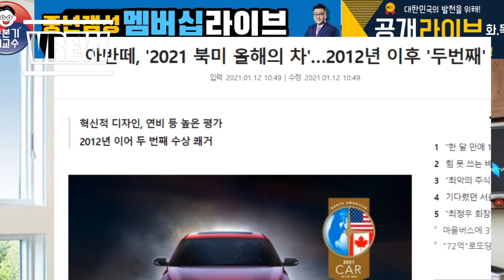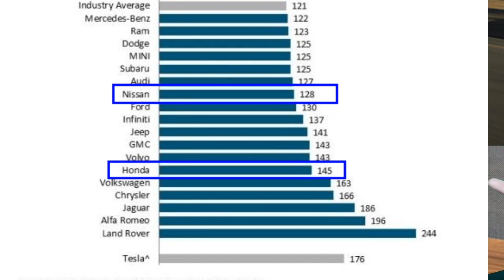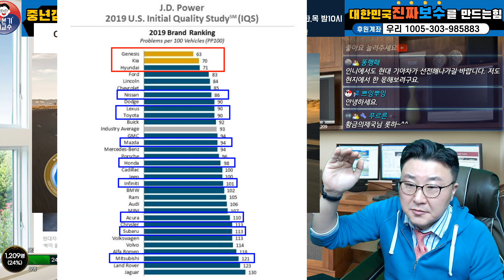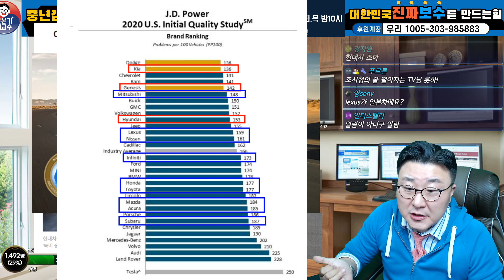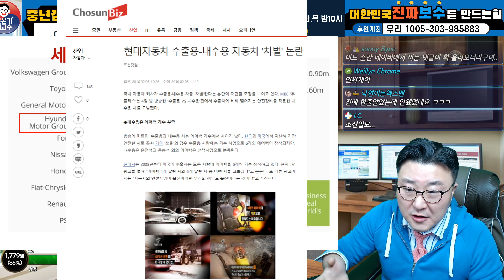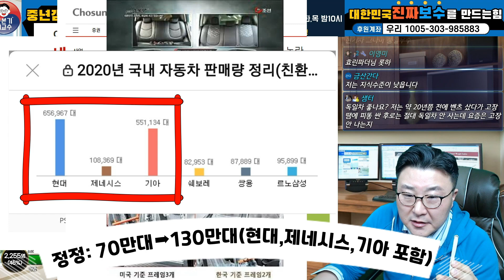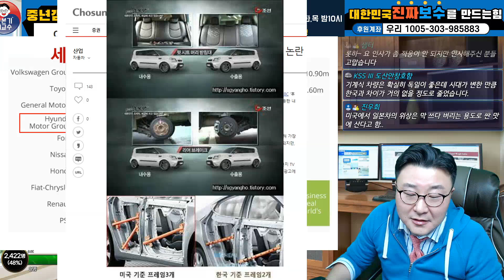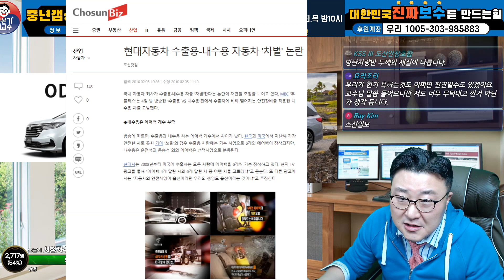현대기아차는 왜 욕을 먹게 되었나 해외에서 최고평가 국내에서 최악평가 근본원인을 파헤친다 내수수출 차별 아반떼 텔룰라이드 코나 제네시스 신차품질평가 내구성평가1위 조선비즈 TV조선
일본을 넘어서는 강력한 대한민국을 만들기 위해서는
애국심과 원칙을 기본으로 하는 진정한 보수가 나라의 기둥이 되어야 합니다
제가 새로운 보수의 가치를 전파하겠습니다!
이제부터는 제가 대한민국 보수의 기준입니다!

멤버십 가입 월 4,990원!

후원계좌
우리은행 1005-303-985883